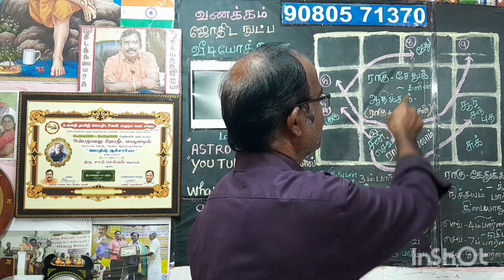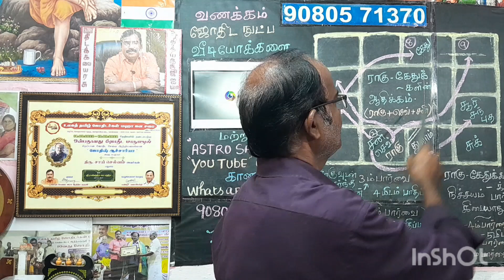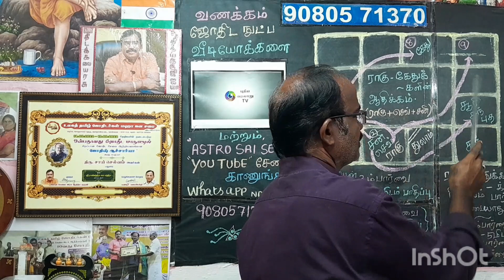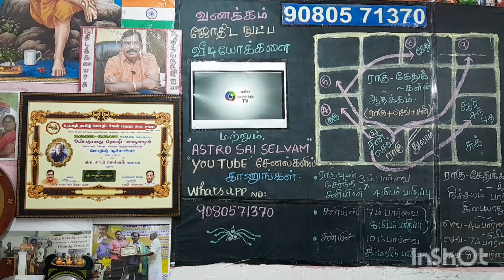ஜாதகத்தில்...சனி,செவ்வாய்,ராகு சேர்ந்தால் என்ன பலன்?